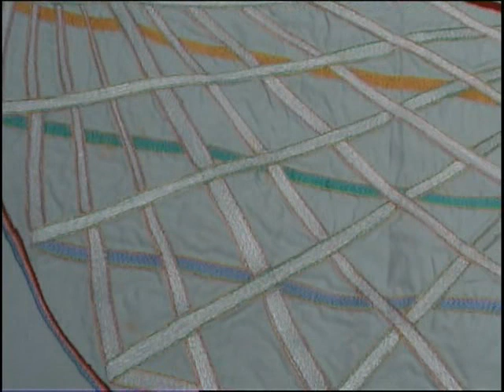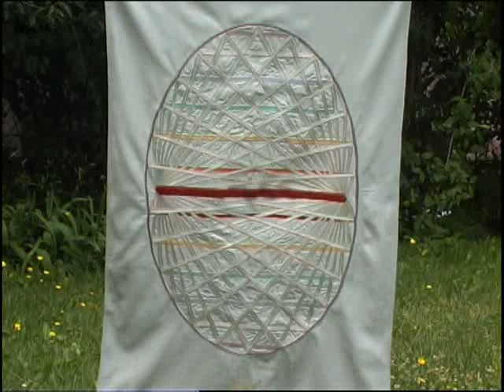La Vida es una Parabola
Película documental de la Enseñanza y la obra del Maestro Pedro Danov (Beinsá Dunó)

La Palabra inspiradora del Maestro y los majestuosos y extraordinarios paisajes del Rila nos trasladan al encanto de los días de Reunión -- en la Escuela Espiritual de verano de la Fraternidad Blanca. La película incluye una breve reseña histórica del desarrollo de la Enseñanza así como vistas actuales de los Siete lagos de Rila. También se muestran todos los ejercicios de la danza original -- meditación dinámica -- llamada Paneuritmia.